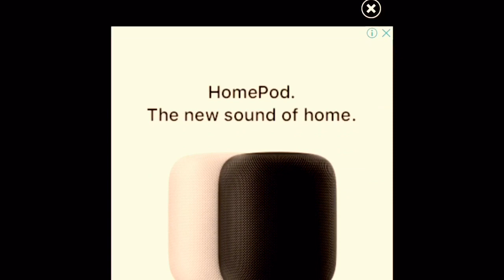Ludo Game pat2 14 June 2020